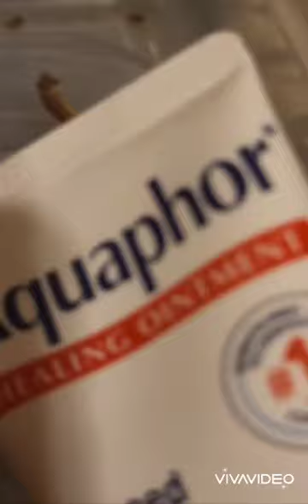VENOMOUS SNAKE LOVERS' DELIGHT!!!